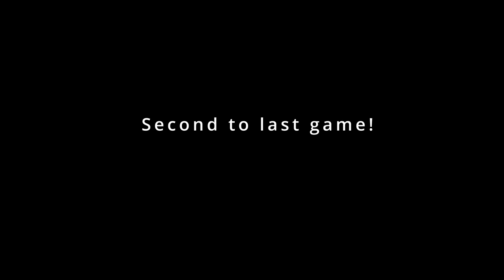Reach Infinite with Shuri | Marvel Snap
This was my first time to hit infinite in Marvel Snap! I play my Shuri deck and share some key tips on how to pilot this awesome deck like when to snap during gameplay. Hopefully, you are inspired to keep snapping your way to infinite while having fun doing it. Let’s Snap!